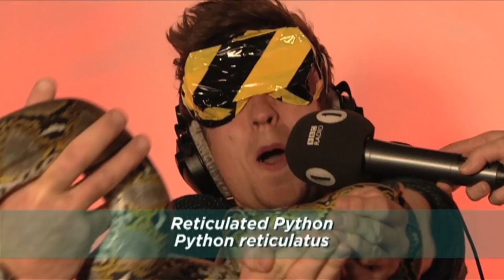Greg's Deadly Animal Challenge with Steve Backshall.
Greg is set a new challenge where he's blinded and has to confront his fears. As Deadly Animals expert 'Steve Backshall' introduces him to some of his 'Friends'!